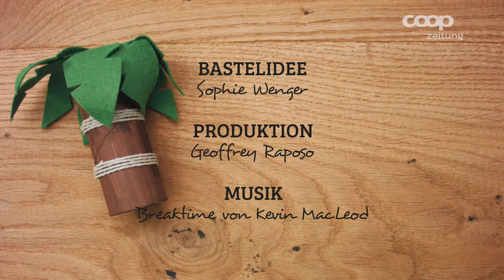Bastelidee fürs Wochenende - Die Palme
Jeden Freitag bieten wir dir eine neue Bastelidee fürs Wochenende! Bastle diese Woche, passend zum Wetter, eine kleine Palme.